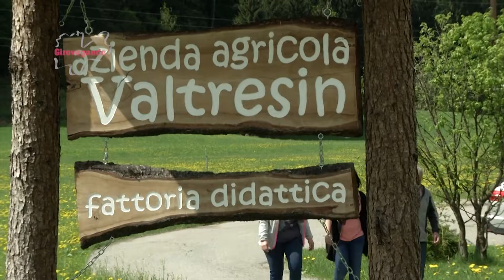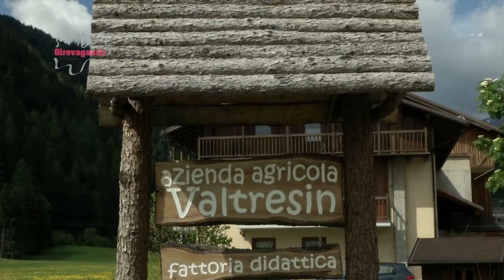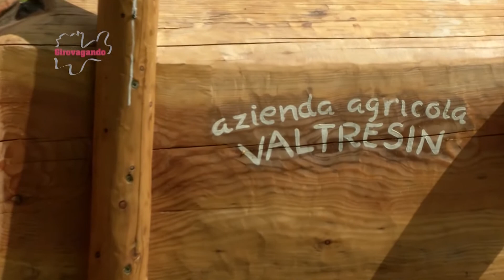Azienda Agricola VALTRESIN fattoria didattica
L’azienda agricola Valtresin è una splendida realtà laboratoriale in val di Sole, appena fuori il paese di Pellizzano.
Anna Bontempelli, la bravissima titolare di questa azienda agricola, alleva vacche ed altri animali e cura un grande orto pieno di verdure, erbe aromatiche ed altre piante.
Trasforma molti dei suoi prodotti in gustosi succhi, confetture, sciroppi.
Valtresin è anche una interessantissima fattoria didattica che offre la possibilità di molti laboratori ed attività a grandi e piccini.